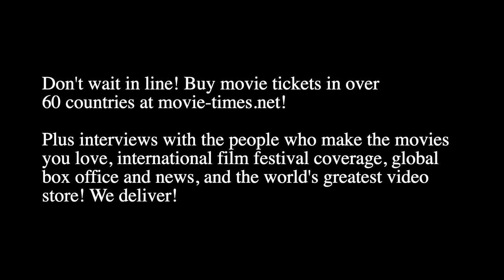Marc Evans: LIKE A BOSS